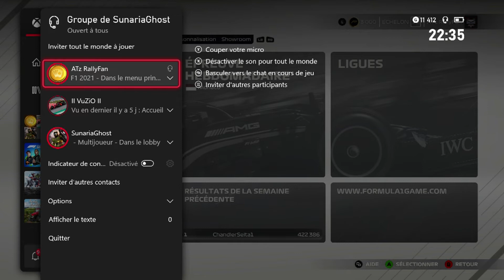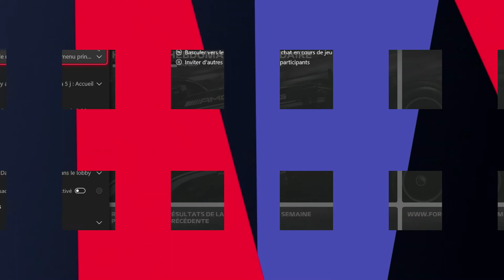F1 2021-French Championship Formula one The League ( 3ième Gp de la saison 3 Hongrie )